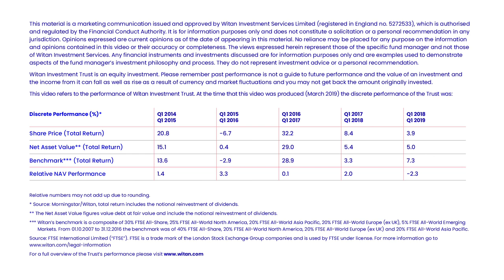Meet the Witan Manager - Rajiv Jain, GQG Partners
GQG or Global Quality Growth is a boutique fund manager investing in Emerging Markets Equity strategies seeking to invest in high-quality companies with attractively priced future growth prospects. Portfolio manager Rajiv Jain talks about his focus on searching for high-quality, large-cap companies in emerging market economies and how they employ a fundamental investment process to evaluate each business.